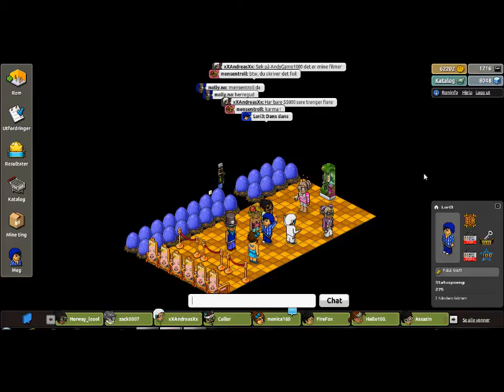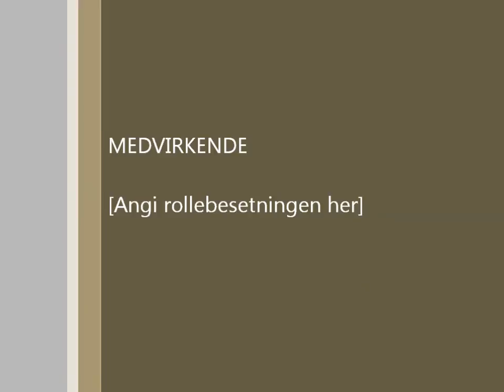The best movie ever!!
Dette er det beste spillet i verden